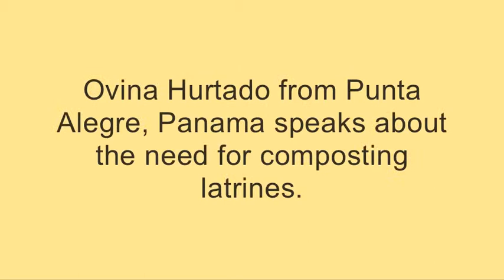Meet Ovina and support sanitation Punta Alegre, Panama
A secure and reliable waste containment system to reduce runoff and water source contamination. EcoLogic helps families construct latrines that convert waste to compost that can later be used as fertilizer.

One composting latrine can significantly reduce the risk of illness and disease to families in the extremely remote Darién region of Panama. Your support today can prevent illness and watershed contamination.

Composting latrines help the health of the land and the families that depend on it. Your support today sets the groundwork for healthy rivers and lives for the next generation.